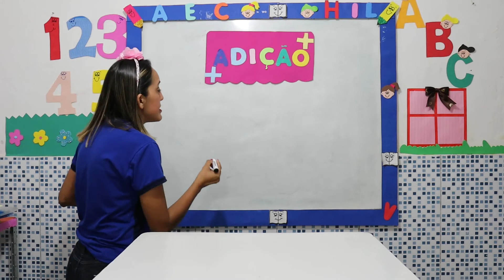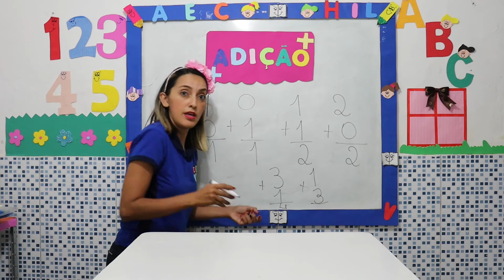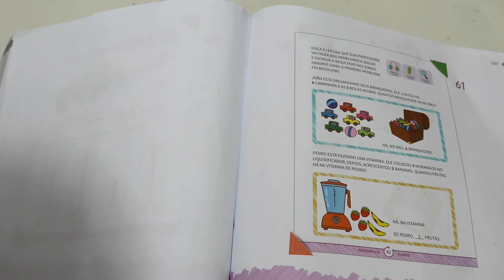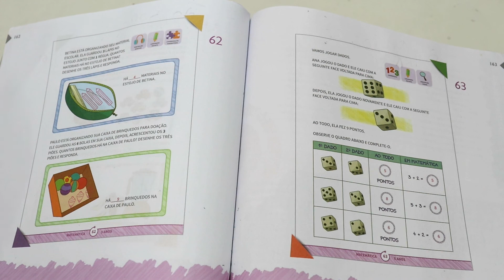PRÉ ESCOLAR 5 ANOS MATEMÁTICA ADIÇÃO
PRÉ ESCOLAR 5 ANOS MATEMÁTICA ADIÇÃO // Aula para crianças de 5 anos sobre o conceito e aplicação da operação da adição. // Atividade págs. 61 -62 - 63 //